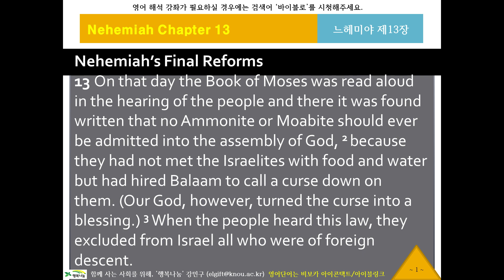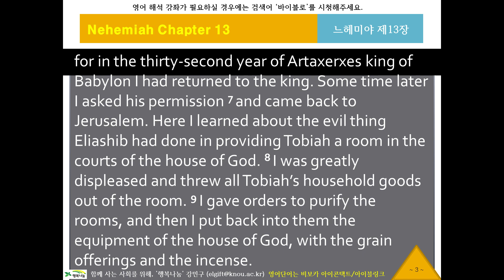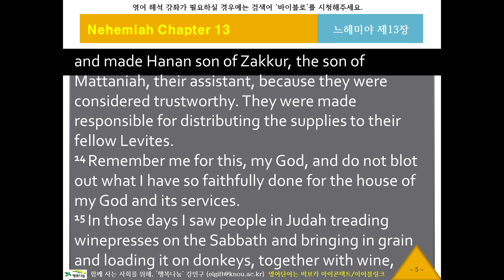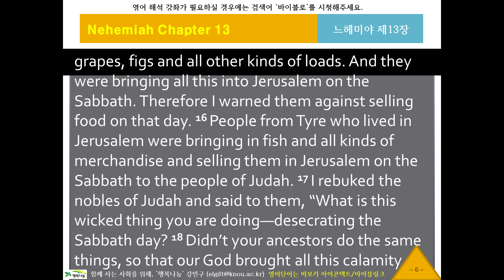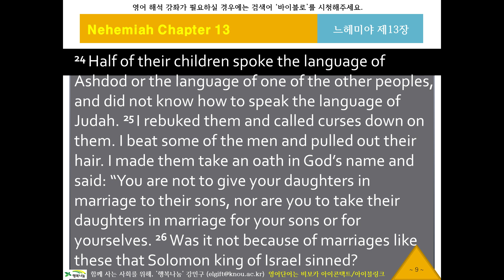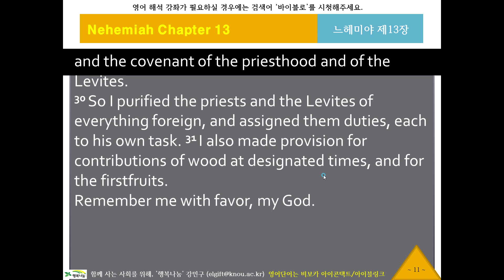NIV 영어 리스닝, 영어성경듣기 426 [뉴바이블로 NIV11613] 귀로 듣는 영어성경, 느헤미야13장, 영어딕테이션, 영어새도잉, 원어민영어듣기